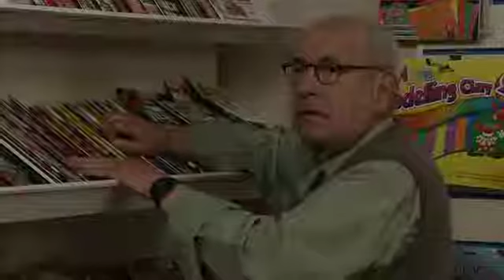Corrie 24th October 2011 Episode 1